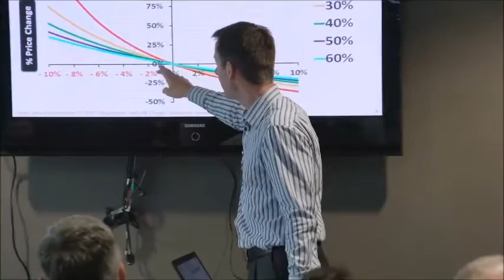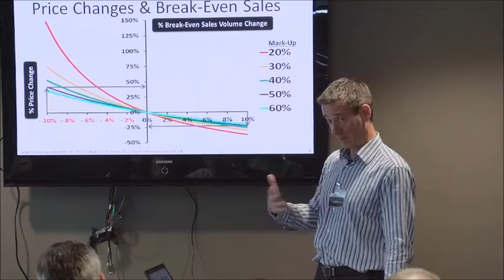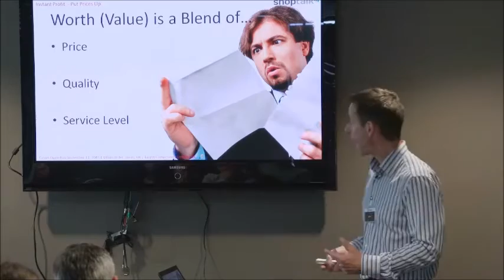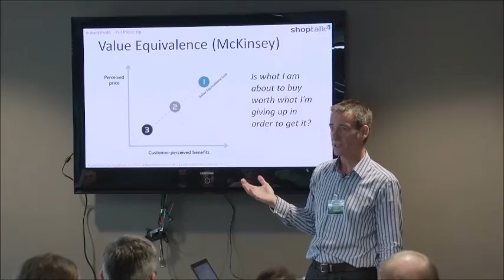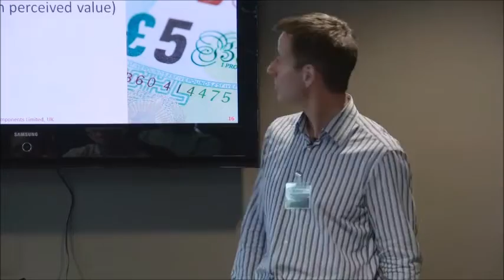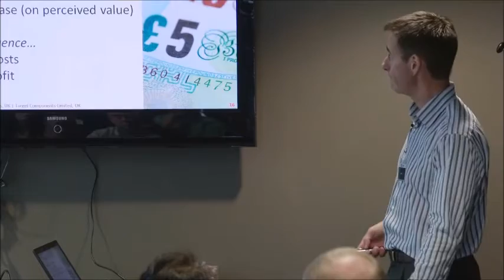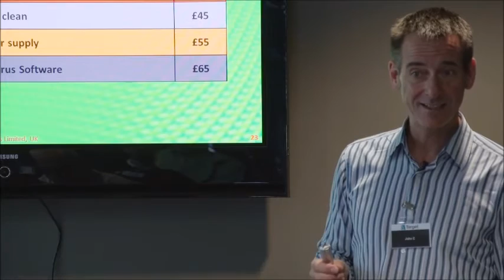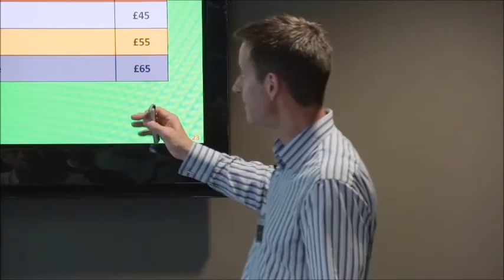Put Prices Up NOW!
You’re going to make more money from the next customer you serve by putting up prices. In this, the first blog from our 2015 Open Day session “Instant Profit”, we tackle why you can and should charge more - that it's not stupid advice but sound insight grounded in real world fact